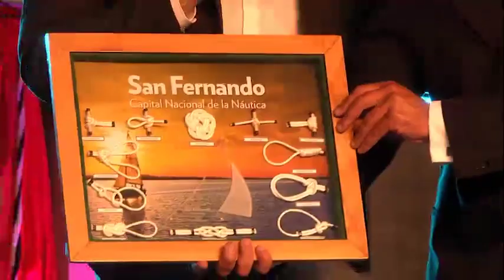Gala Navideña de danza y coro en la Parroquia Aránzazu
Reconocidos artistas de la danza y la música dieron vida a un inolvidable show en víspera de la navidad. Allí se presentaron, entre otros, el bailarín integrante del show del G20, Alejo Martínez; la pareja de tango campeón del mundo Matías Caseli y Talia Gorla; la talentosa ‘Compañía Gaucha Argentina’; el conjunto pre Cosquín 2019, ‘El Ceibal’; y el ‘Coro Góspel PDM’.